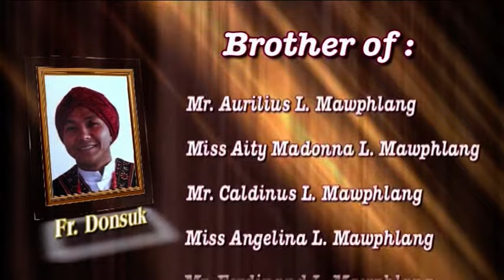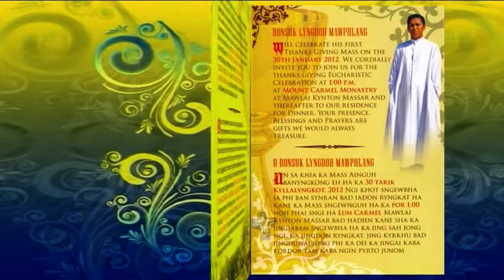Priestly Ordination of Fr. Donsuk Lyngdoh Mawphlang MSFS/Mawlai Parish/29th Jan 2012//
A glimpse of the greatest day in the life of Fr. Donsuk - His Priestly Ordination. On this day 12th July 2024 as we celebrate the birthday of our brother, Fr Donsuk, we deemed it fitting to recall this day of his ordination 29th Jan 2012. We invite you to remember him your prayers.

Courtesy:
Videography: Dhiren Andrew
Edited: Mewan Tham